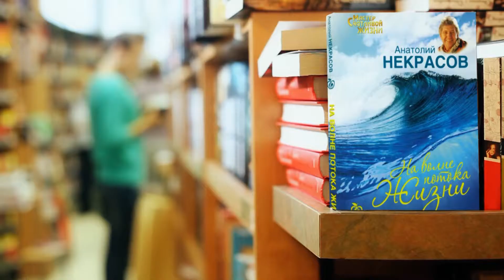Анатолий Некрасов - «На волне потока жизни» (ММКВЯ 2013)